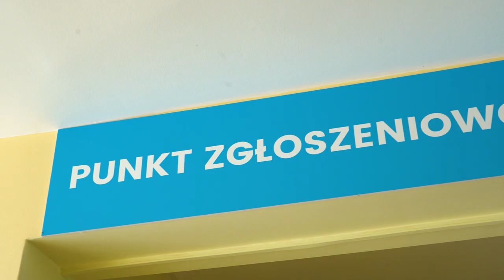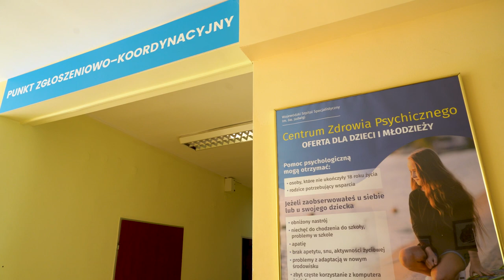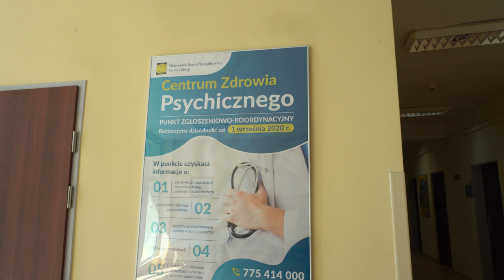Kampania - Miesiąc zdrowia psychicznego w Opolu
"STOP Samobójstwom- Życie ma sens" pod takich hasłem wystartuje 10 września ogólnopolska kampania mająca pomóc w związku z rosnącymi potrzebami związanymi ze zdrowiem psychicznym. Miasto Opole wraz z Centrum Zdrowia Psychicznego będą organizować różnorakie przedsięwzięcia - informuje kierownik PZK Maria Jeleń.